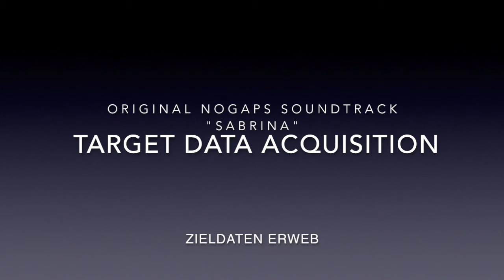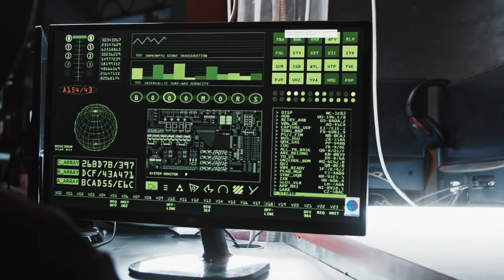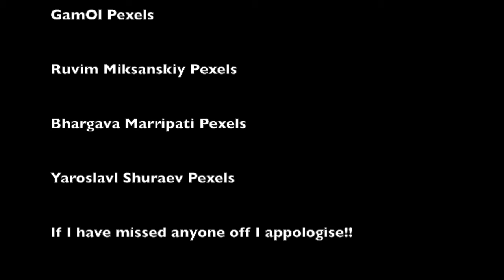Target Data Acquisition - Nogaps Music Original Soundtrack "Sabrina"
Well I am just purging my computer of space here. Lots of great original music tracks to come once I have hunted down or had video's created for me. I am still finding my feet here but you should be in for a big surprise later this year when a very talented vocalist and producer team up with me to give Horse Lovers a treat!!!
"Target Data Acquisition" is a group of loosely strung together videos of my passions. I hope you like it. Its based on the fact that unknown people are collecting data without our knowledge and that...who knows, something or someone is extracting data from the earth we live on and even the animals we share it with. Darker elements combine with beauty. Perhaps the world is one big data set, hidden by our false sense of consciousness? There are a few more tracks where that came from but I promise the Horse themed songs coming up will be a little more softer and magical. Thanks to the Pexels artists here for bringing me one step closer to a fulfilled ambition. (Awesome footage every one)  I am offering some my best action sync music to you all so if you are a "Pexels" person and are struggling for that action track, please contact me if you would like some free issue copyright on original soundtracks.
I Love Horses, I love the sea, I love beauty and the wild. Somethings are worth doing. I hope this has made your day or evening a bit brighter : )